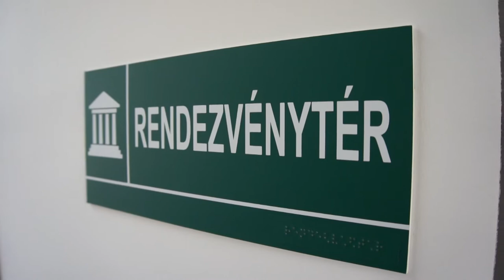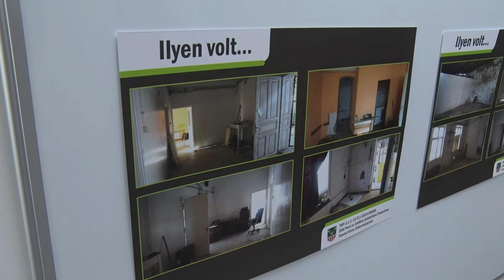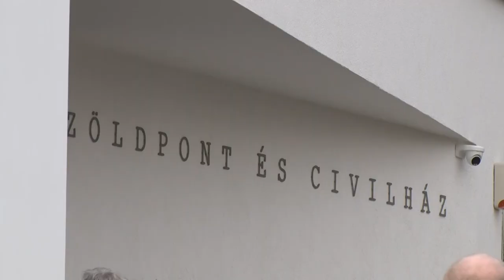Átadták a Civilek házát - Tamási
Átadták azt az épületet Tamásiban , melynek egy enyészetre ítélt épület megmentése árán sikerült új funkciót kapnia. A Zöld pont és Civil ház ad majd otthont a városban működő civil szervezeteknek és lehet egyfajta gyülekező helye a fiataloknak. A beruházás a Tolna megyei Önkormányzat által kezelt Területfejlesztési alap finanszírozásában jött létre.